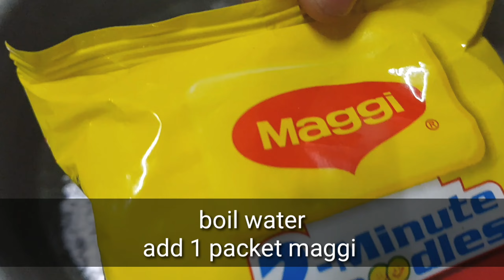Maggi???? Try This Delicious Maggi Stick Recipe..Easy Maggi Stick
Incredibly delicious Maggi Stick Recipe
Very easy and very tasty snack
Best for evening snacks..
Maggi packet
Maggi chicken stock
Egg
Bread crumbs
Stick
Oil for fry
Tomato ketchup